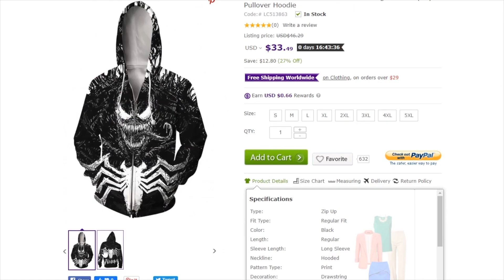Is John Walker's NEW Shield In the Shang Chi Trailer?!